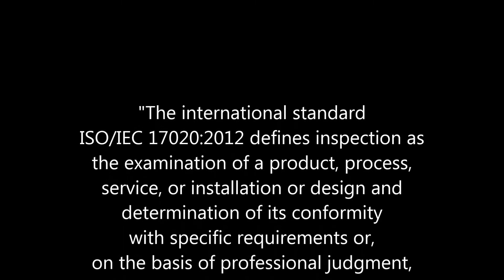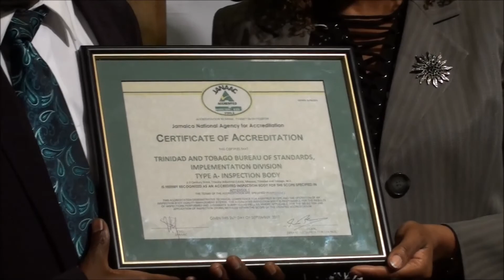TTBS Celebrates New Accreditation Status for Inspection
On October 5, 2017, the Trinidad and Tobago Bureau of Standards (TTBS) was officially presented with the ISO/IEC 17020 certificate of Accreditation for Inspection Bodies by the Jamaica National Agency for Accreditation (JANAAC). Here is an excerpt from that presentation. Congratulations to TTBS!